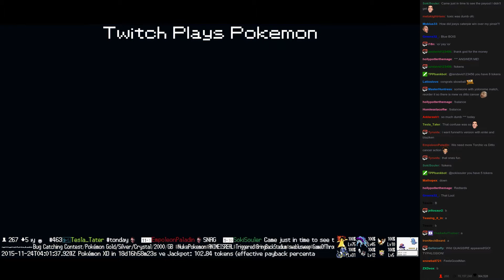Twitch Plays Pokémon Battle Revolution - Match #30406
Match #30406 [Blue: Torchic, Machamp, Celebi] vs [Red: Ditto, Togetic, Cresselia]